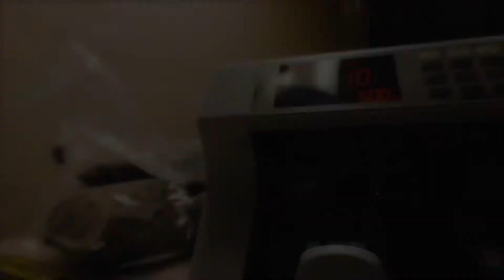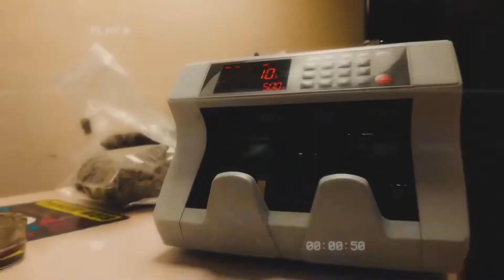Zo Beats x Eastside Rome x Yae Yae Tone x YT - Work For It All (Official Music Video)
Featured on Zo World produced by @BIGZOBEATS

Artist: Eastside Rome, Yae Yae Tone, YT, Young Amazing

SHOT BY TOPP SHOTTA